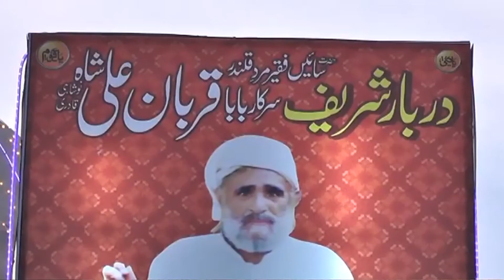Tere Bajon Kuj Nahein Ya Rasool Allah|by Zahid Kashif Qawal|Uras Baba Qurban Ali Shah|Noshahi Qadri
Tere Bajon  Kuj Nahein Ya Rasool Allah by Zahid Kashif Matay Qawal at Uras Baba Qurban Ali Shah|Noshahi Qadri in Okara on 25Mar2017.
Official channel of Darbar Baba Qurban Ali Shah Noshahi Qadri Okara